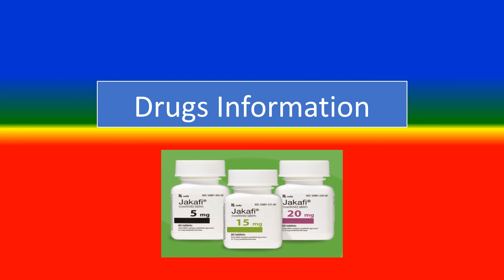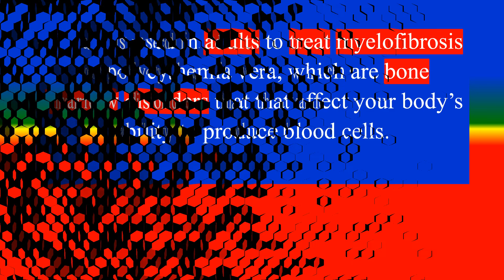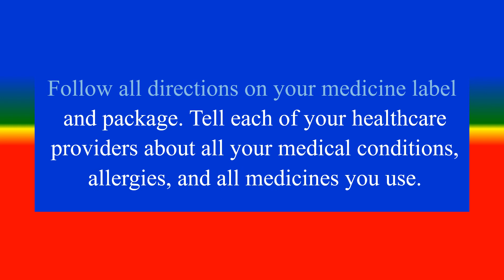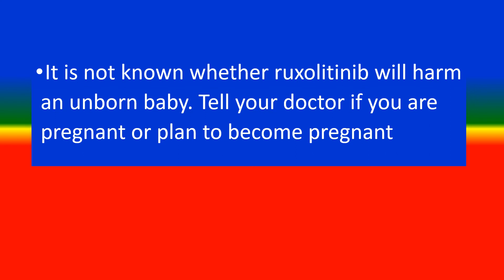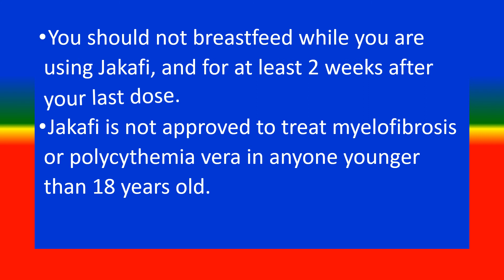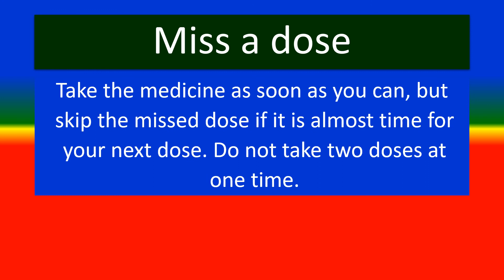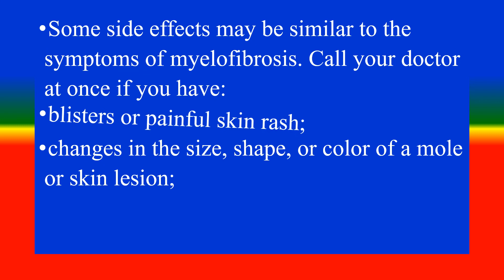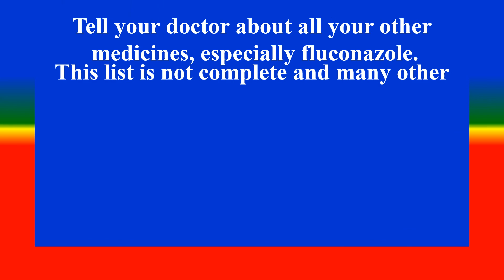JAKAFI - Generic Name, Brand Names, How to use, Precautions, Side Effects